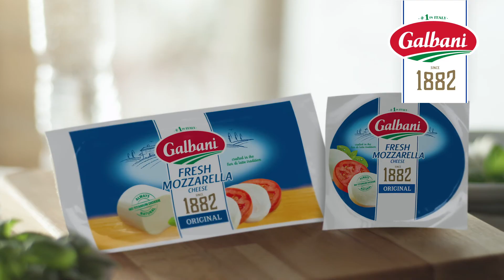Galbani 1882 Fresh Mozzarella Grilled Summer Pizza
Galbani is the #1 cheese in Italy and the #1 cheese in Celebrity Chef Donatella Arpaia's kitchen.